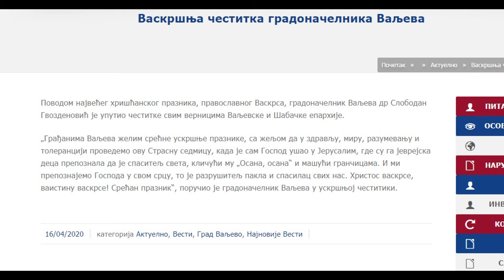Infakt 1742020 Vaskrsnja poslanica patrijarha Irineja